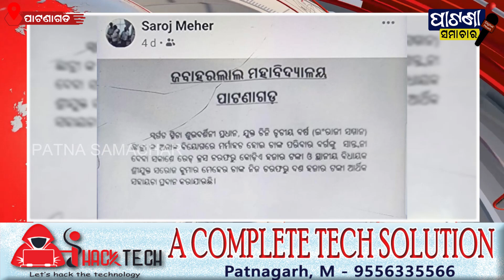ଛାତ୍ରୀ ଙ୍କ ଦୁର୍ଘଟଣା ରେ ମୃତ୍ୟୁ ପରେ ତେଜିଲା ଛାତ୍ର ଆନ୍ଦୋଳନ